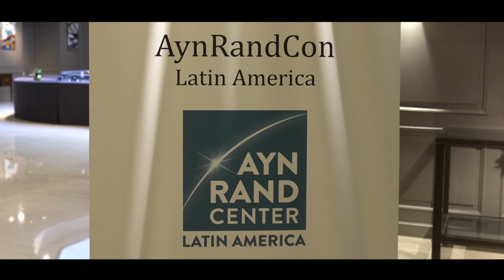"Cómo el Objetivismo cambió mi vida". Entrevista a Tal Tsfany, CEO del Ayn Rand Institute.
Con la opción de subtítulos en español.

Esta es una entrevista exclusiva realizada por Eduardo Marty para el Ayn Rand Center Latin America al CEO y Director Ejecutivo del Ayn Rand Institute, Tal Tsfany, quien nos cuenta cómo el descubrir la filosofía de Ayn Rand lo llevó a cambiar sus ideas y su vida. Tsfany relata cómo fueron sus años viviendo en un kibbutz, lo que significó para él el colectivismo y la falta de propiedad privada. Nos habla de Ayn Rand y la influencia que tuvo en su vida; de la diferencia entre seguir tu razón o tus emociones.  Hace referencia al futuro de la tecnología y las consecuencias en nuestra vida. Finalmente, ofrece consejo político para los Latinoamericanos y nos deja sus pensamientos sobre el Medio Oriente.

Marcas de tiempo:

00:00 Introduction
00:34 Growing up on a kibbutz
08:42 Leaving the kibbutz
10:47 Following thoughts vs. emotions
13:58 Political advice
16:56 Future of Technology
23:44 Thoughts on the Middle East